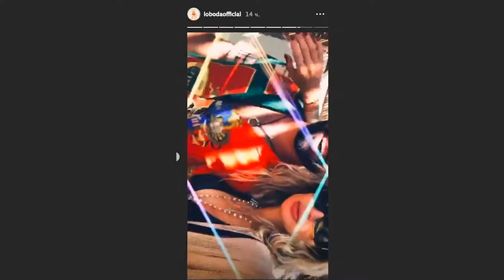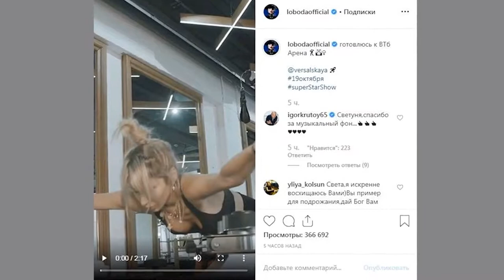Шутки анатомички Лобода показала Урганту необычную выемку на своем теле